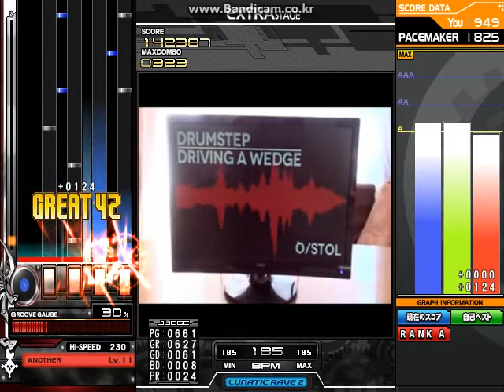Driving a Wedge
Genre: DRUMSTEP
BPM: 185
Level: 11
Composed&Visualized by q/stol